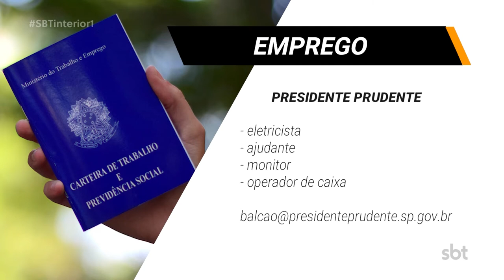Vagas de emprego para eletricista, vendedor e operador de caixa